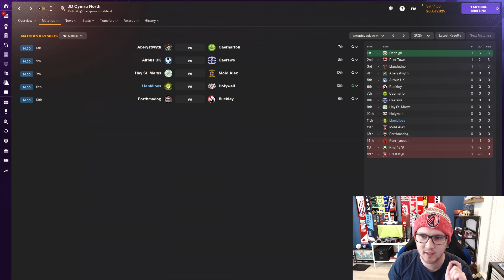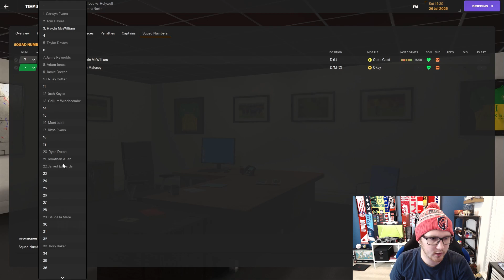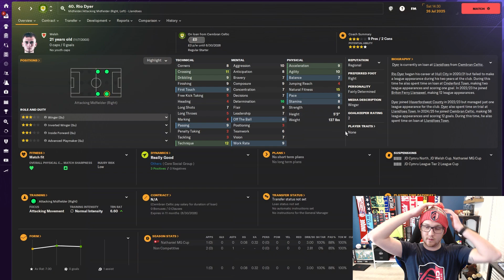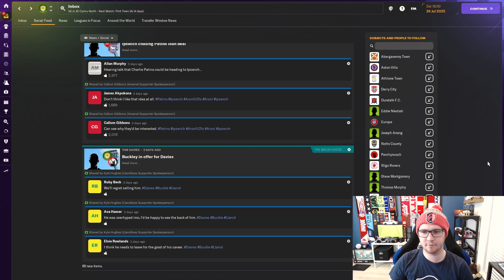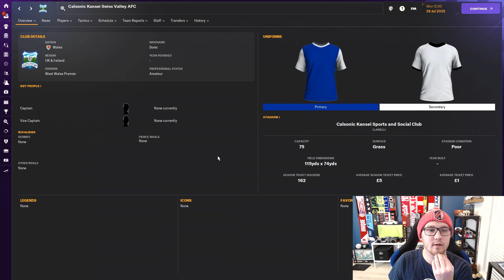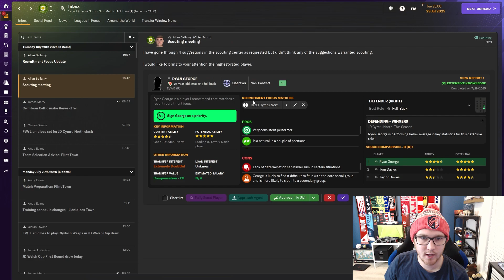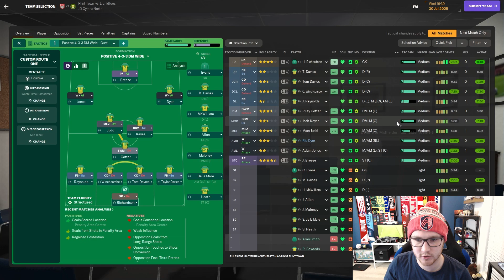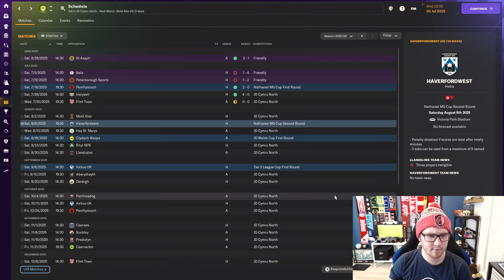Another Season Begins | Llanidloes Town EP18 | The Journey | Football Manager 24 Journeyman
Clubs I've managed so far in this save:
1. Llanidloes Town FC (Wales)

Outro music: 'thewaves' has been kindly provided by my good friend Monarch.